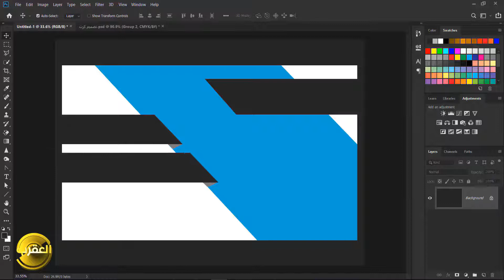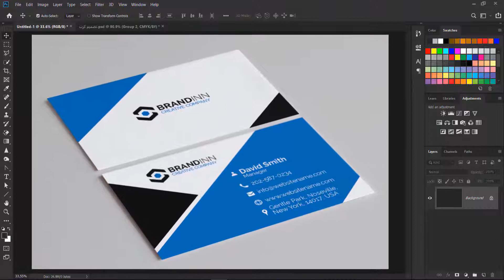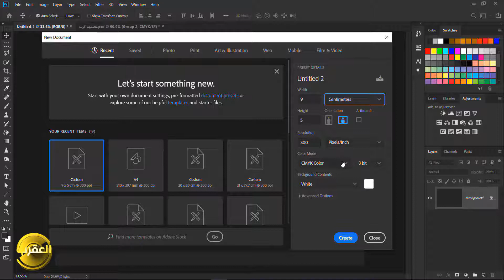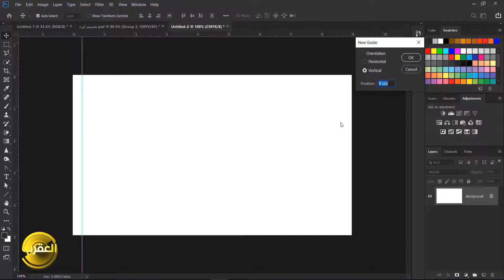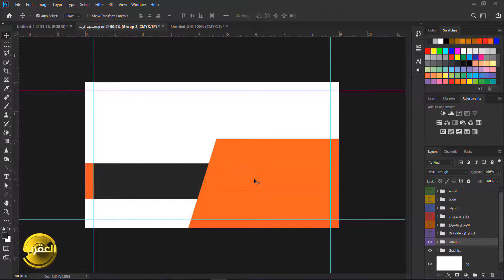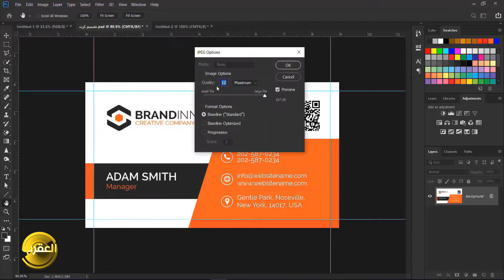تصميم الكروت الشخصية بالفوتوشوب وتصدير الكرت للمطبعة بجودة عالية business card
تصميم كارت شخصى بكل سهولة بالفوتوشوب( خطوات انشاء التصميم ) - Design business card in Photoshop

تعيلم الفوتوشوب للمبتدئين
للمصمم العقرب السام
learn photoshop step by step course - free version
With : aleaqarab alsam

ستجدون في هذا الرابط فيديو يشرح بالتفصيل طريقة تحميل برنامج الفوتوتوشوب اخر اصدار  + التفعيل Photoshop CC 2019

مواضيع مشابهة:
العقرب السام
تصميم الكروت الشخصية
تصميم الكروت الشخصية  التصميم التجاري والإعلاني
تصميم الكروت الشخصية بالفوتوشوب
درس تصميم كارت شخصي احترافي قابل للطباعة
تعلم كيف تصميم الكروت الشخصية على الفوتوشوب
تصميم بزنس كارد باستخدام الفوتوشوب - business card Design by photoshop cc2019
شرح عمل كرت شخصي احترافي قابل للطباعة بالفوتوشوب وعرضة بشكل احترافي
الدعاية والاعلان  تصميم الكارت الشخصى Business Card Design
How TO Make Creative Paint Splash Business Card - Photoshop Tutorial
كيف أصمم بزنس كارد احترافي
كيفية تصميم كرت شخصي بسيط جداً
تصميم الكروت بالفوتوشوب
طريقة عمل الكروت بالفوتوشوب
تصميم كرت شخصي (بزنس كارد) بطريقة سهلة و احترافيةBusiness Card
تعلم الفوتوشوب ( اسلوب تصميم الكروت الشخصية )
 تصميم الكروت الشخصية  تصدير الكارت للمطبعة
تصميم كرت شخصي بالتفصيل وقابل للطباعة business card 2019
تصميم بطاقة أعمال احترافية بالفوتوشوب How to Design Business Cards + PSD
تصميم الكروت الشخصية علي الفوتوشوب
business card making تصميم الكروت الشخصية
احتياطات طباعة الكارت الشخصى
Business card design in photoshop cc | Back | Blue
تصميم كارت شخصى ( خطوات انشاء التصميم ) - Design business card in
تصميم كرت
بزنس كارت
Photoshop
تصميم كارت شخصي احترافي بكل سهولة بالفوتوشوب
تصميم كروت شخصية
تصميم كارت شخصي مفتوح المصدر
شرح تصميم كرت شخصي وعمل مونتاج وتهيئته للطباعة بالتفصيل
تصميم بيزنيس كارت او كارت شخصي علي الفوتوشوب و معرفة عمل UV عليه
مقاسات الكرت بالفوتوشوب
طريقة تصميم كرت شخصي برنامج فوتوشوب Photoshop
designe a buisness card-photoshop-تصميم بطاقة شخصية
تعلم الفوتوشوب للمبتدئين
فوتوشوب 2020
دروس تعليم الفوتوشوب
photoshop cc